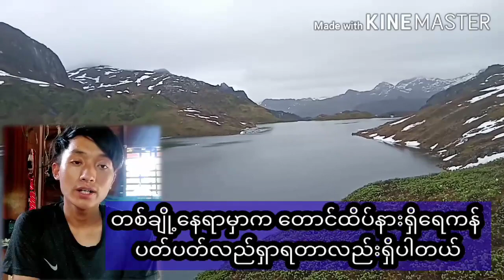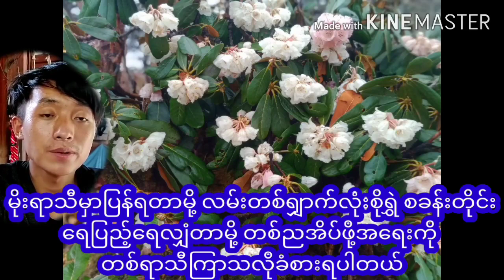Cordyceps (မြန်မာနိုင်ငံရေခဲတောင်ထိပ်ကနေ ရှီးပတီးရှာဖွေသူကိုယ်တိုင် ပြောထားတဲ့ ရှီးပတီးအကြာင်း)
ရှီးပတီး (ဆောင်းပိုးနွေမြက်)ကို အမေရိကန်နိုင်ငံမှာ Immune System ဆေးလို့လည်း လူသိများကြပါတယ်။ ကိုယ်ခံစွမ်းအားအတွက် အရေးပါလှတဲ့ ရိုးတွင်းခြင်ဆီမှသွေးဆဲလ်များထုတ်လုပ်မှုကို တွန်းအားပေးပါတယ်။ Pdlysacharides လို့ခေါ်တဲ့ ဓာတ်တမျိုးကို မြှင့်တင်ပေးနိုင်ပါတယ်။ ဂျပန်နှင့်တရုတ်နိုင်ငံတို့ရဲ့ သုတေသနပြုချက်များအရ အဲဒိ Pdlysacharides ဟာ ကင်ဆာဆဲလ်ကို တိုက်ထုတ်နိုင်ပြီး ကိုယ်ခံစွမ်းအားကို တိုးမြှင့်ပေးနိုင်တာကြောင့် HIV ရှိသူများပင် အသုံးပြုနိုင်ပါတယ်။ ကိုယ်ခံအားစနစ် ကောင်းမွန်နေခြင်းဟာ ရောဂါများကို ကာကွယ်နိုင်ခြင်း၊ ကုသနိုင်ခြင်း၊ ပျောက်ကင်းနိုင်ခြင်းတို့ကို ဖြစ်စေပါတယ်။ အိုမင်းခြင်းဖြစ်စဉ်ကိုလည်း နှေးကွေးစေပါတယ်။ သွေးလည်ပတ်မှုမှန်ကန်စေခြင်း၊ အင်အားများ တိုးပွားလာခြင်း၊ ဖြတ်လတ်ခြင်း၊ အသက်ရှည်ခြင်း စတဲ့အကျိုးကျေးဇူးများကိုလည်း ရရှိစေပါတယ်။ အလုပ်နဲ့ ပတ်ဝန်းကျင်ရဲ့ ဖိစီးမှုဒါဏ်ကို ခံနိုင်စွမ်းရှိပြီး မောပန်းနွမ်းနယ်မှုကိုလည်း ပြေပျောက်စေပါတယ်။နလန်ထစလူမမာများအတွက် လျင်မြန်စွာ အားအင်ပြည့်ဖြိုးစေပါတယ်။